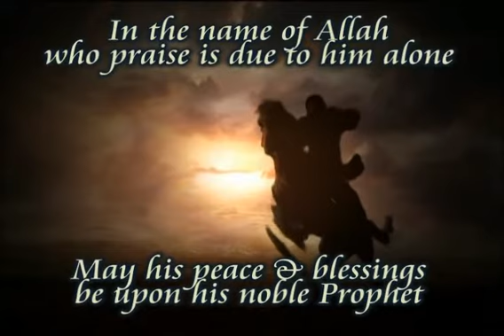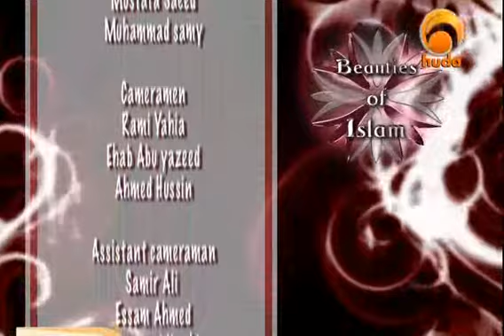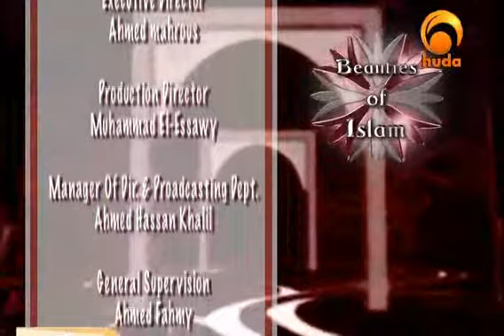2of34 Yusuf Estes Beauties Of Islam Love & Islam